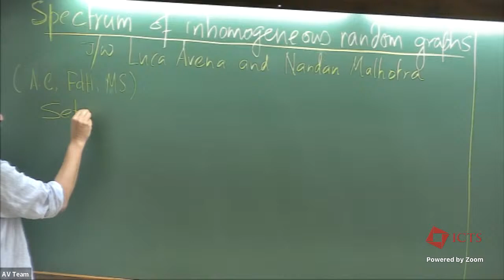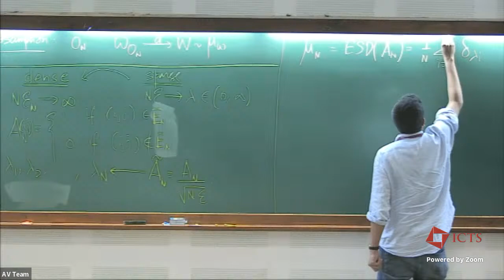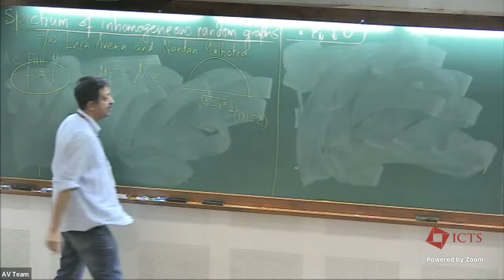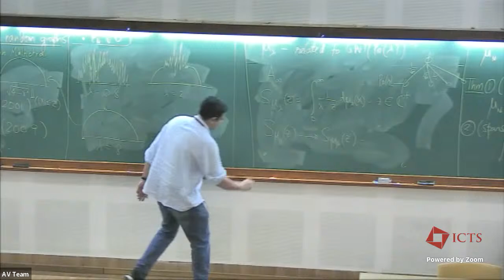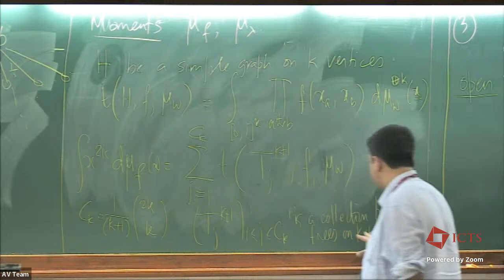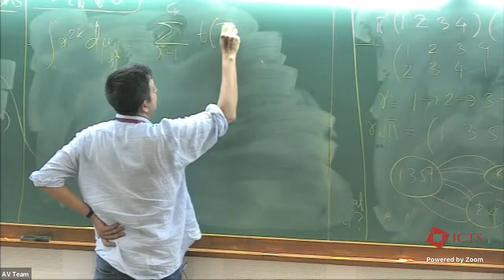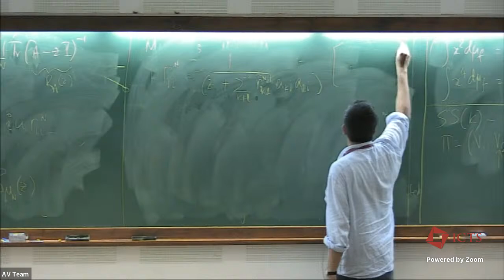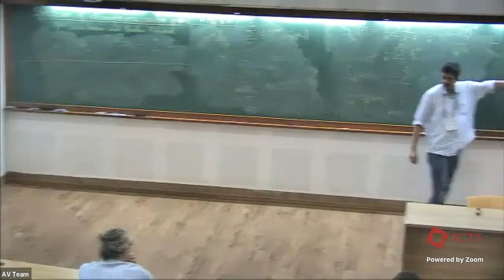Spectrum of Sparse Inhomogeneous Random Graphs by Rajat Hazra